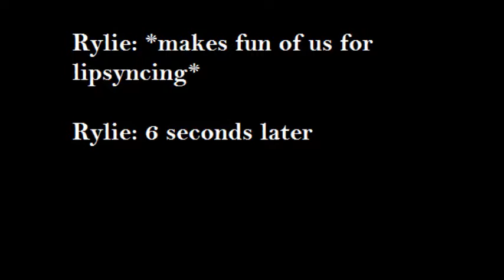oh my gosh - jaidynaleah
Decided to try a lil vlog and trust me, I know that theres room for improvement... It only gets better from here!!

Info (just in case haha)